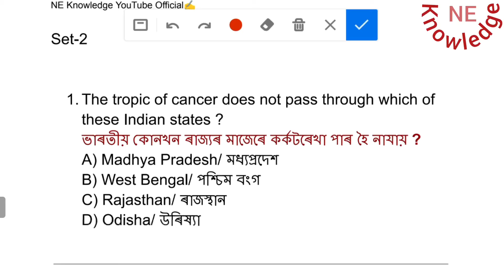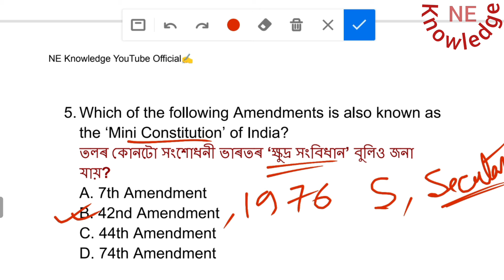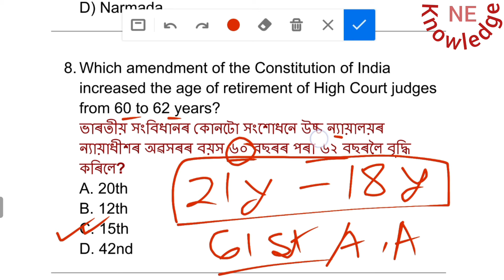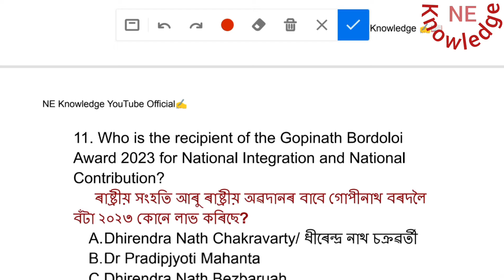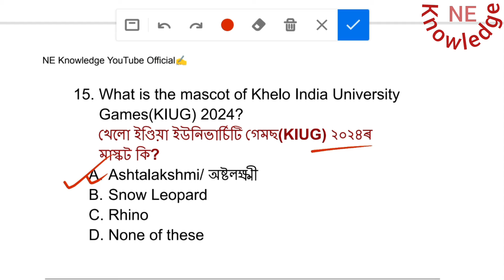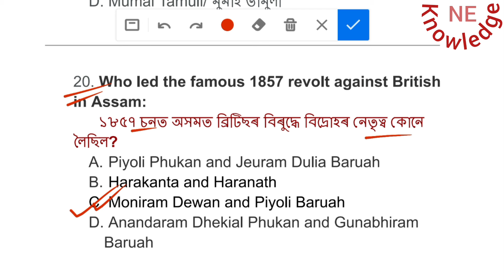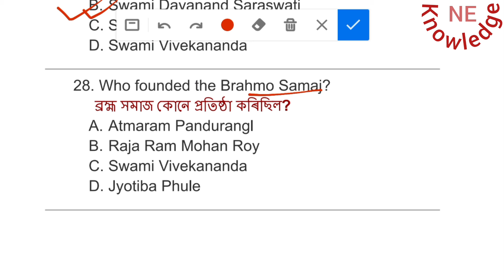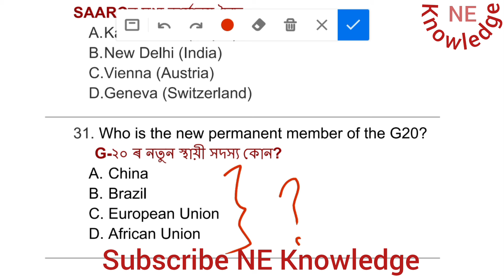ADRE Model Question Paper 2024 | ADRE GRADE-III & Grade-IV | slrc model paper | Assam Police Paper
ADRE Model Question Paper 2024. ADRE GRADE-III & Grade-IV Common Question answer 2024. slrc model paper for grade3 and garde4 examination 2024.

Assam Police previous Years question Paper.